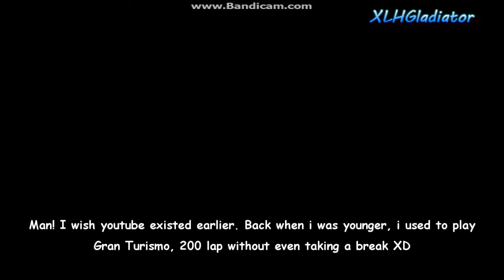Legendary Dark Knight - SSS - Mission 16 - Devil May Cry 4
So... one more after this and this run that started back in 2012 will finally come to an end :D